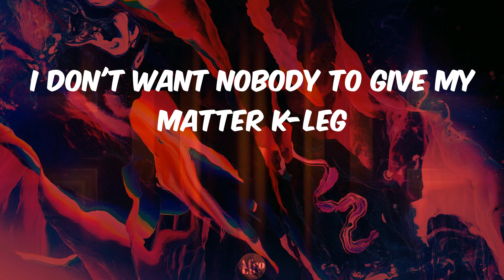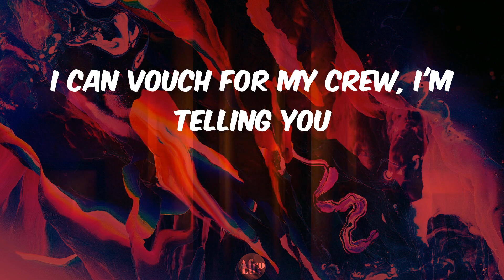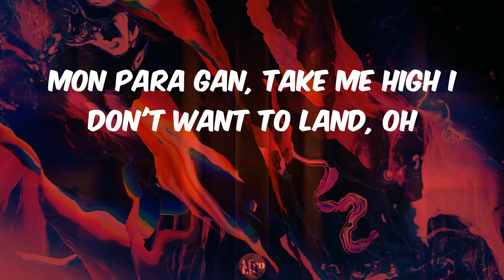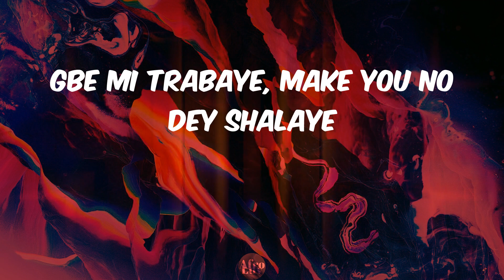It's Plenty - Burna Boy (Lyrics)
Lyrics It's Plenty Burna Boy

lyrics:
Gbe mi trabaye, make you no dey shalaye
I don't want nobody to give my matter k-leg
For this life I dey, I want to be celebrated
Don't wanna waste my days
I want to spend them on enjoyment
It's plenty oh-ahh, order Hennessy oh-ahh
Won ni won wa mi aha, every day party, ahh
As e dey knack de gbedu
Start to dey move, start to dey move
Like you smoke kalaku
Just dey bounce we dey groove, no carry do
If you loose guard dey go bounce with your boo
I can vouch for my crew, I'm telling you
Them too dey do, lifestyle of a crook
Make you dance no dey look
Dem go dey look, dem go dey look
Then say if it's not enough
If I do 99 good e go remain one
I don't know how to show you my love without fucking up
But I can buy you a new AP straight from A Jewellers
Do me like I take Tramadol
Don't want to feel nothing at all (okay)
E be like Ojuju Calabar
Give me moral like I be bouncer
Mon para gan, take me high I don't want to land, oh
Up 'til now I don't understand why
No matter what I do, it's not enough
Wahali I'm faded, I just dey shake head (ahh, ahh)
Forget di label (ah)
Gbe mi trabaye, make you no dey shalaye (no dey shalaye)
I don't want nobody to give my matter k-leg (give my matter k-leg)
I want to spend them on enjoyment (spend them on enjoyment)
Won ni won wa mi aha, every day party, ahh (party, ah, yeah)